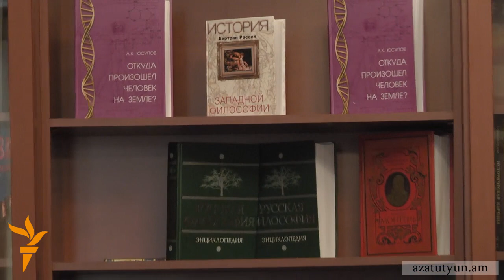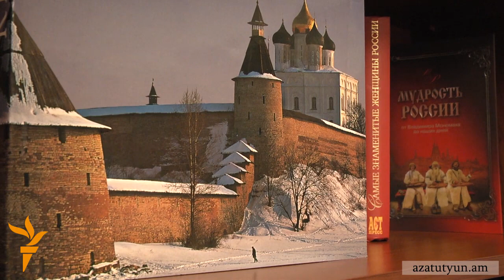Հայաստանի ու ԼՂ-ի միջև մաքսակետի հարցը «դեռ որոշված չէ»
«Դեռ որոշված չէ Հայաստանի եվ ԼՂ-ի միջեւ մաքսակետ կլինի, թե ոչ», - լրագրողների հետ զրույցում այսօր հայտարարեց Պետդումայի ԱՊՀ, Եվրասիական ինտեգրացիայի և հայրենակիցների հարցերով հանձնաժողովի փոխնախագահ Օլեգ Լեբեդևը։